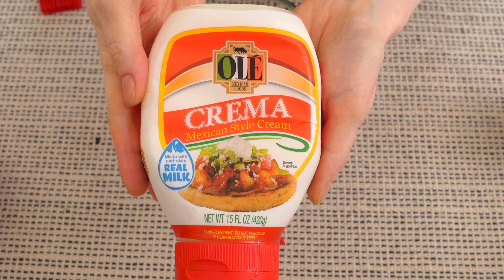Better than meat! ✅ try chickpea and egg together.❗️ secret recipe of famous restaurants.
Better than meat! Why didn't I know about this chickpea recipe?
Ingredients:
3 cans chickpeas
2 eggs
Cayenne pepper
Ground cumin
Smoked paprika
Fajita seasoning
Salt to your taste
Bunch of parsley
Breadcrumbs
Cornstarch
Lime juice
Crema
Rucola